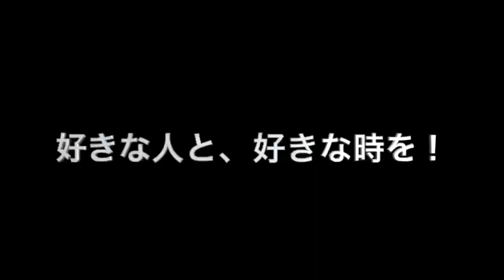ライブ当日リハーサル風景をお見せします！！！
2024/02/10
原宿クロコダイル

当日のリハーサル風景です。

Vo#諸岡ケンジ
Gt
Gt
Dr
Ba
Ky